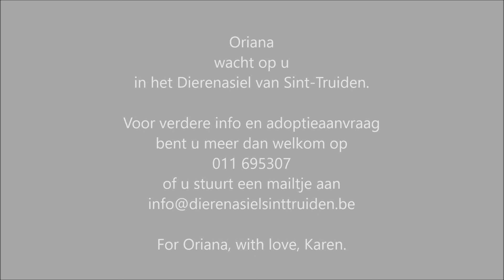Oriana super meid